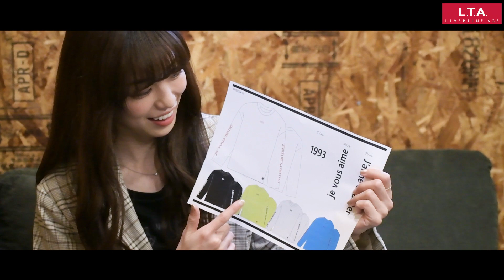MAHO TOMITA × LIVERTINE AGE Collaboration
富田麻帆 × LIVERTINE AGE コラボレーション

★富田麻帆 × LIVERTINE AGE コラボレーションアイテム★
受注期間：2020年4月6日 17時00分～2020年5月25日 23時59分